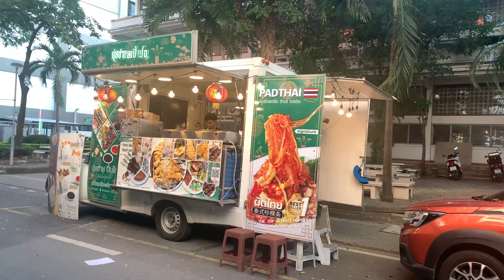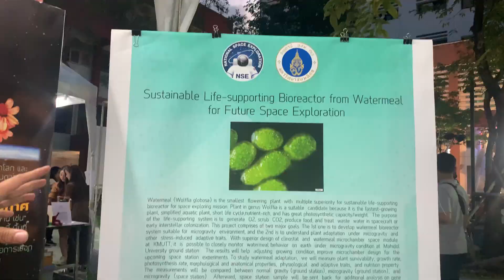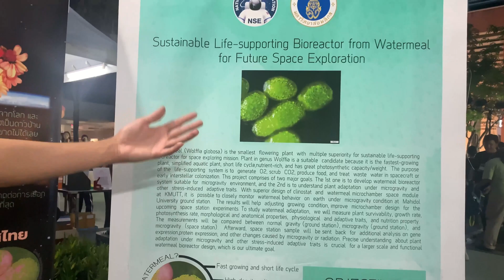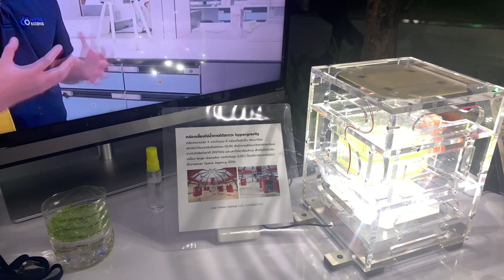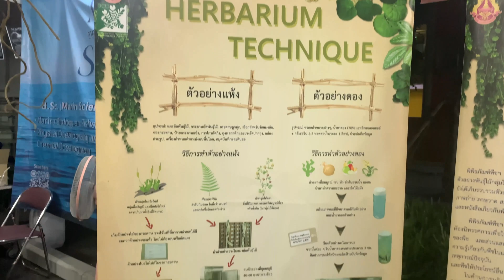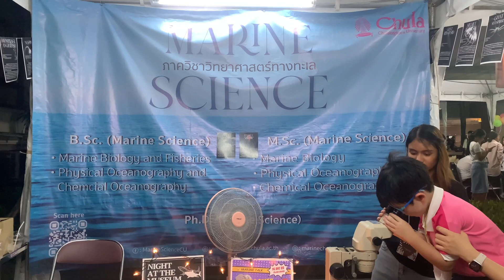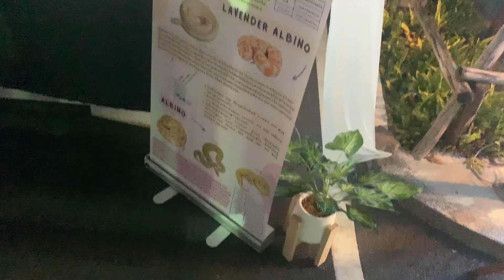Night at Museum at Chulalongkorn University, Bangkok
Chulalongkorn University cordially invites all to visit the Night at the Museum 2023 at Chula, with the theme "Proboscidea: Nocturnal Life and Their Friends". The event would be held from December 15 to 17, 2023, between 4 pm to 10 pm across museums within the Faculty of Science.